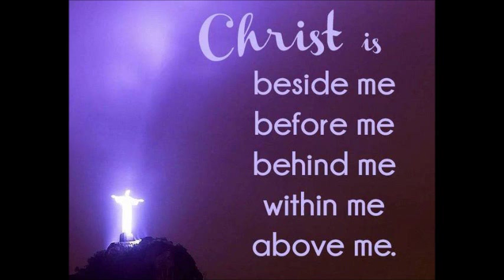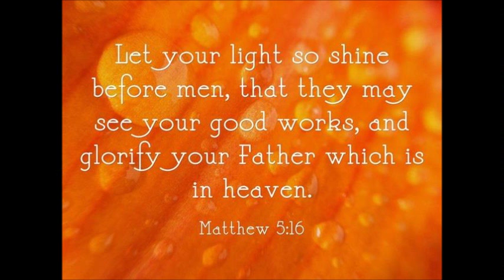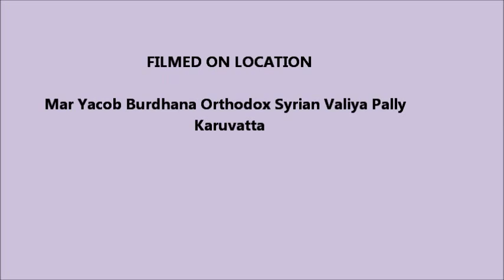Mar Yacob Burdhana Orthodox Syrian Valiya Pally - Karuvatta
A Video Show About Mar Yacob Burdhana Orthodox Syrian Valiya Pally - Karuvatta